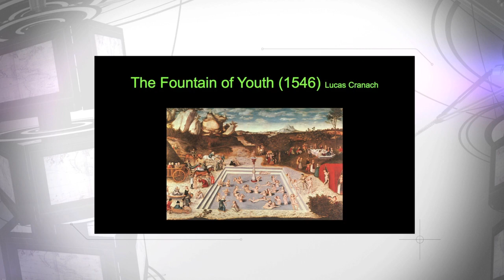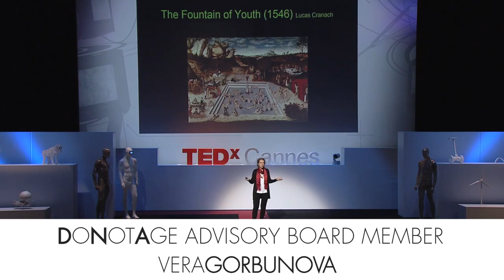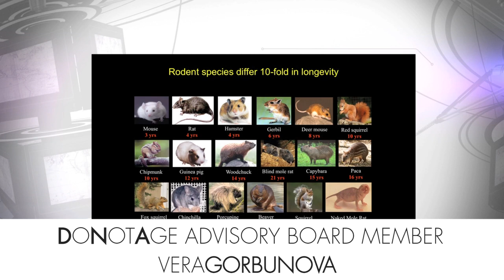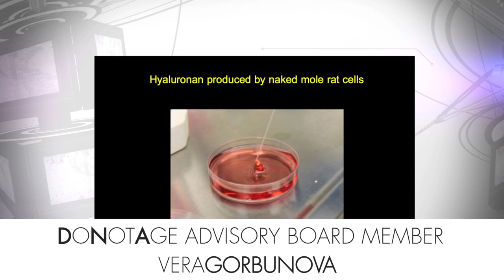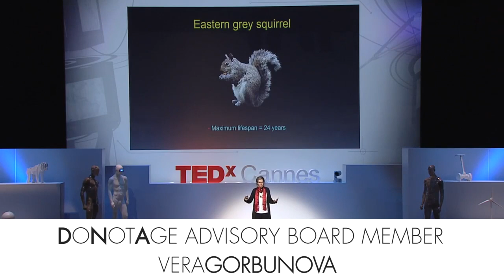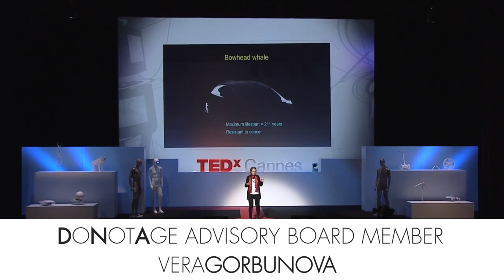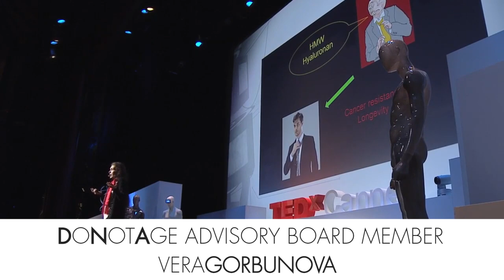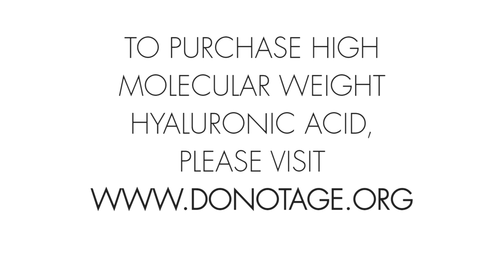How to extend your lifespan - TED Talk by Professor Vera Gorbunova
The amazing discovery of the the power of high molecular weight hyaluronic acid, and how we can extend human lifespan by learning from long lived animals

TEDx Talk (Cannes) Professor Vera Gorbunova